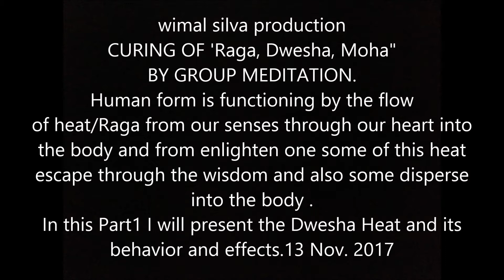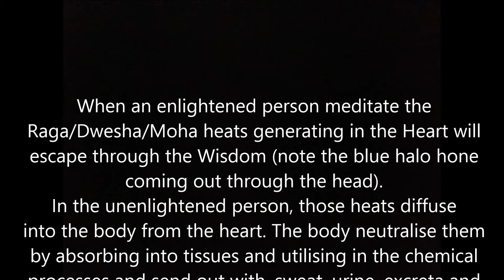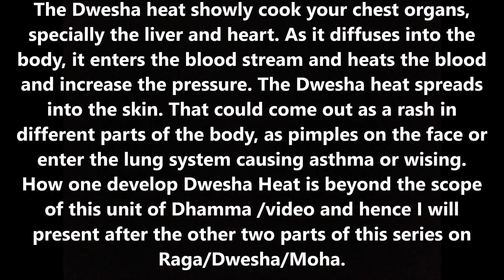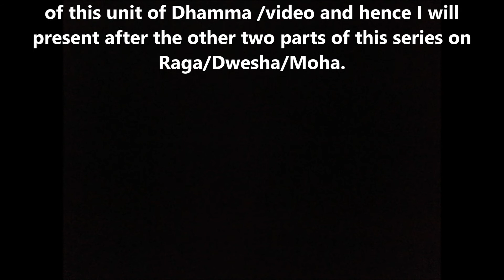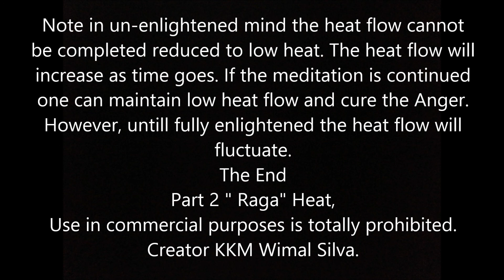DHAMMA OF LIFE Curing the Anger by Group meditation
To Cure the Heats of Raga-Dwesha-Moha, which causes  Lust, Anger and Dilusion, the Group Meditation is very useful. The sickness caused by Heat of Dwesha a Are also listed with there mechanism.